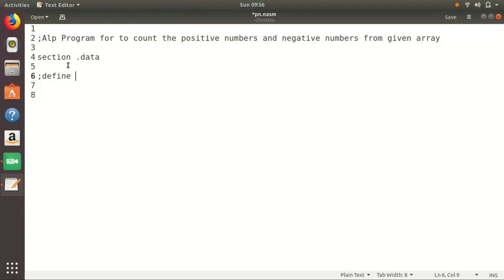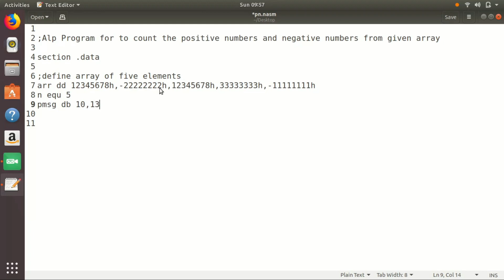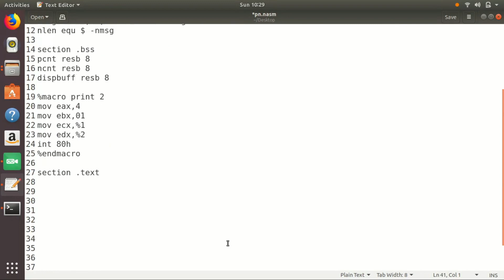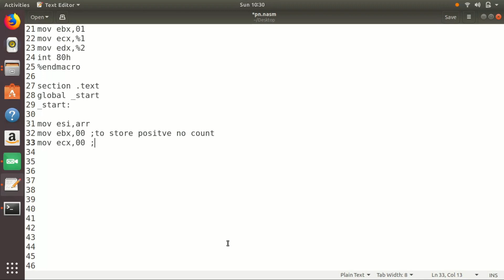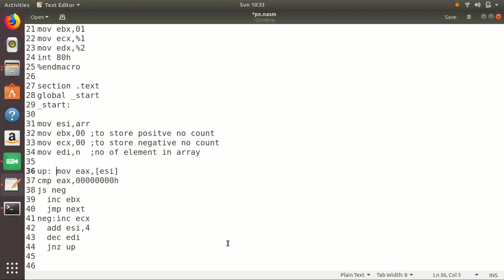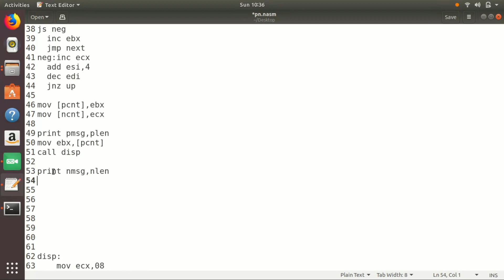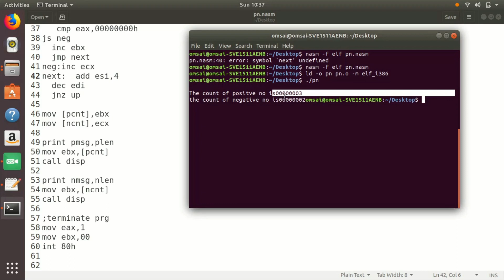32bitalp to find positive and negative number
find positive and negative no from given array